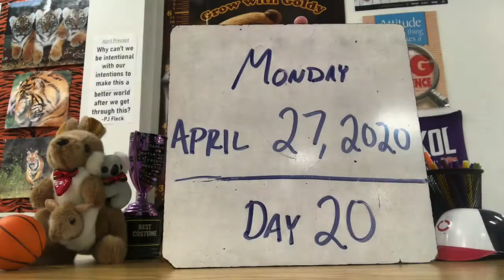3DA - April 27, 2020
Dubs’ Daily Delano Announcements for April 27.